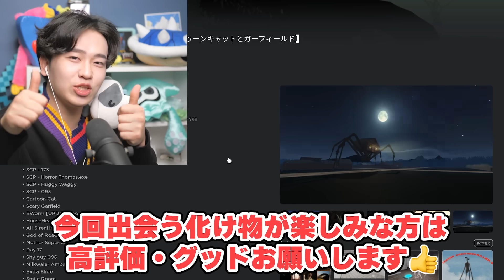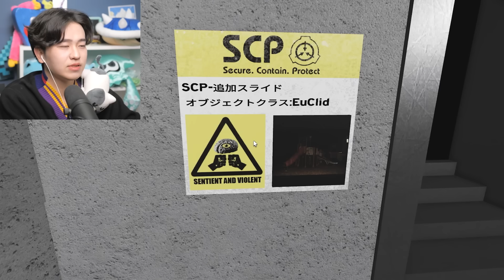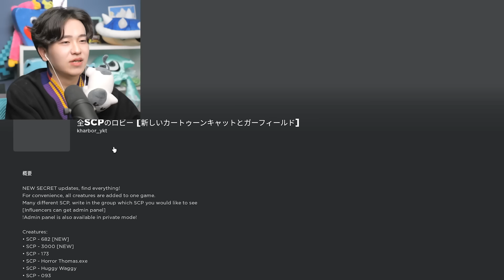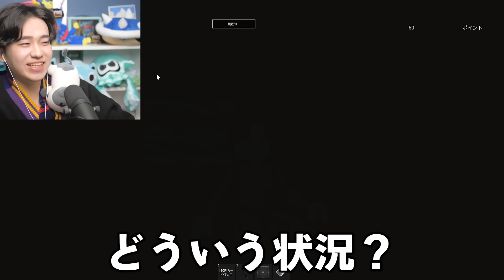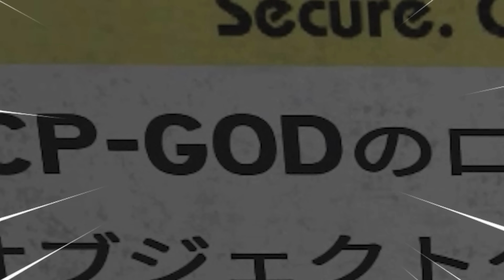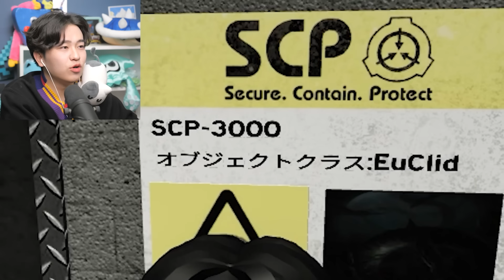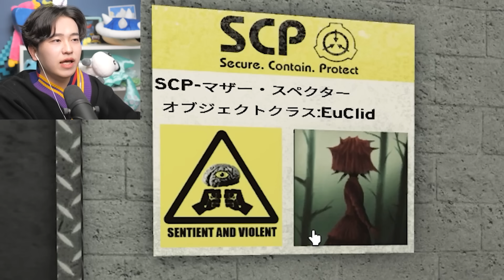恐怖の「人喰いすべり台」に追いかけられるSCP公園に遊びに行ったら大変な事になった。ロブロックス【ROBLOX】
今日の動画では、色々なSCPモンスターに会いに行けるロブロックスのゲームで遊んでいきます！